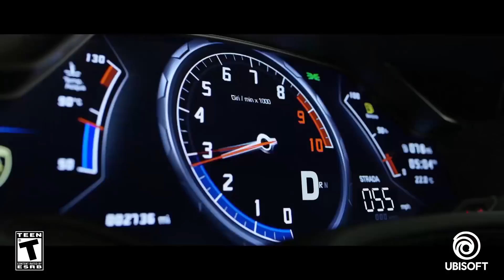The Crew 2 - Trailer Sueña en Grande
¡Reúne a tu tripulación y comienza tu viaje a través de la Motornation! Obtén seguidores, construye tu reputación, conviértete en el mejor piloto de todos.

La carrera nunca se detiene, la diversión no tiene fin. ¡Muchos desafíos emocionantes te esperan! Coches, motocross, aviones y barcos, ¡lo tienes todo para escalar hacia la cima!